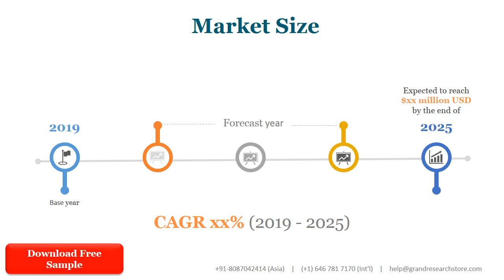Absorbable Dental Barrier Membrane Market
We Surveyed the Absorbable Dental Barrier Membrane manufacturers, suppliers, distributors and industry experts on this industry, involving the sales, revenue, demand, price change, product type, recent development and plan, industry trends, drivers, challenges, obstacles, and potential risks.